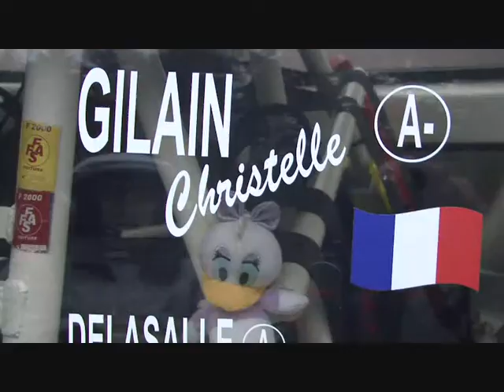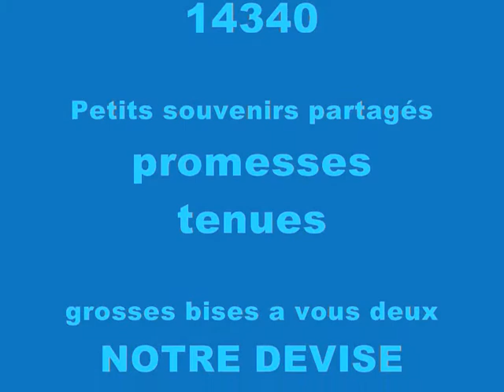VIDEO CHRISTELLE VALERIE RALLYE DE PT L'EVEQUE VIDEOSONOLOGIE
équipage féminin ...félicitations pour votre rallye de pt l'évéque 2017...